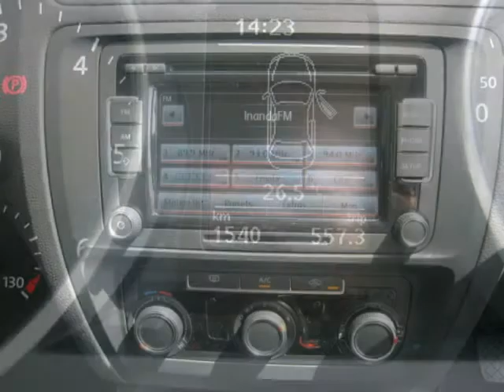2015 VOLKSWAGEN JETTA 1.6TDI GP COMFORTLINE Auto For Sale On Auto Trader South Africa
2015 VOLKSWAGEN JETTA 1.6TDI GP COMFORTLINE Auto For Sale On Auto Trader South Africa

Vehicle Specs:
4000 km
Sedan
1.6 l
Diesel
Manual
5 Doors
Grey